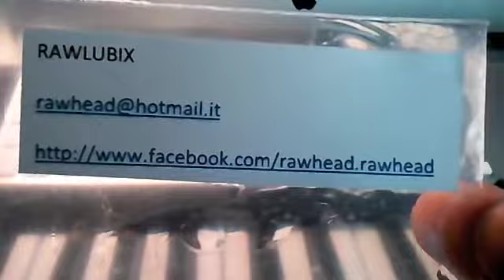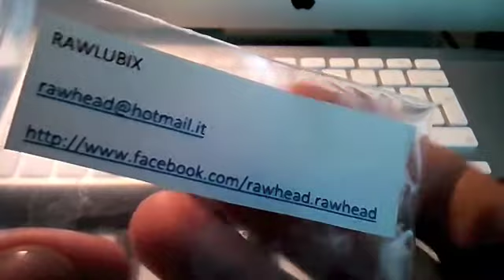regalo agli speed dell'open 12/13 2013 milano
rawlubix